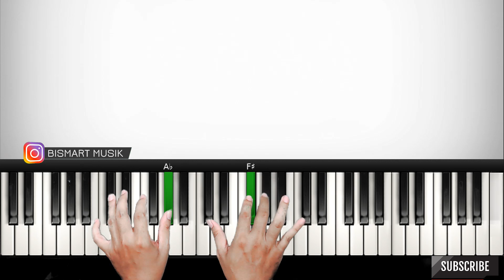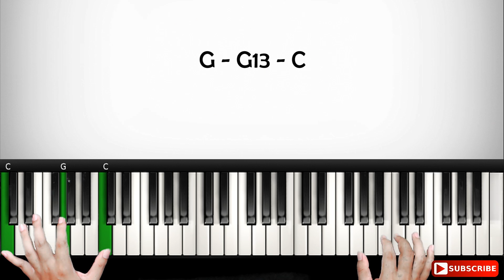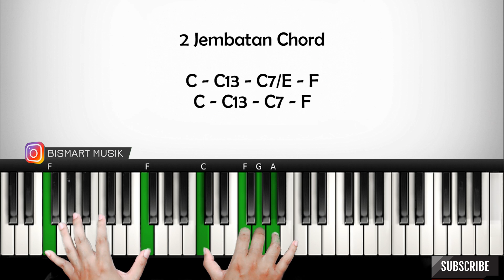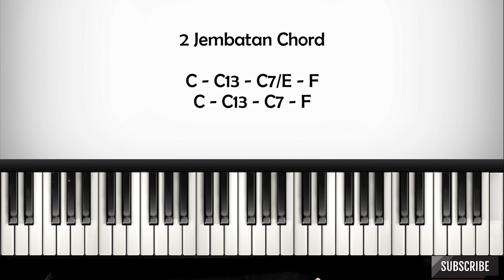Chord 13th - Cara Mencari dan menggunakan | Belajar Piano Keyboard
Video ini membahas cara mencari dan menggunakan Chord 13th, sebagai contoh C13

Setiap rupiah yang anda donasikan, sangat membantu kami mengembangkan channel ini. Terimakasih sudah memesan.

2. Step by step